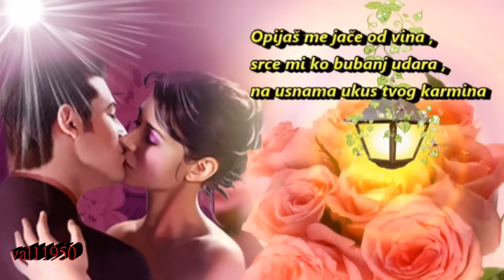ZBOG TEBE STIHOVE PIŠEM HD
...autor stihova : Božo Popadić ...
glazba , vokal , gitara : Branislav Milovanović ...
bubnjevi : Mitja Stropnik ...
bas gitara : Willy De Mattia ...
...pokušaj " oslikavanja " val11950 uz dogovor sa autorom stihova ...
glazbena je podloga snimak uživo , bez friziranja ...

                          " ZBOG TEBE STIHOVE PIŠEM "
Noćas ću se napiti,
dok gledaš me tim očima tvojim.
Zbog tebe će poteći pjesma
i vino u venama mojim.
Ne gledaj me tako zanosno ,
Ludost mi u glavu udara .
To tvoje oko prkosno
u duši mi oluju stvara .
Noćas si tako lijepa ,
ljepša nego ikada .
Ljubav je ponekad slijepa ,
duša mi tebi pripada .
Hajdemo negdje večeras
gdje bit ćemo sami .
Gledam te tako zanosnu ,
od tebe vrti mi se u glavi .
Opijaš me jače od vina ,
srce mi ko bubanj udara ,
na usnama ukus tvog karmina ,
i neka vatra u grudima .
Zbog tebe noćas pijem ,
Volim te , ne mogu da skrijem ,
bez tebe ne mogu da dišem...